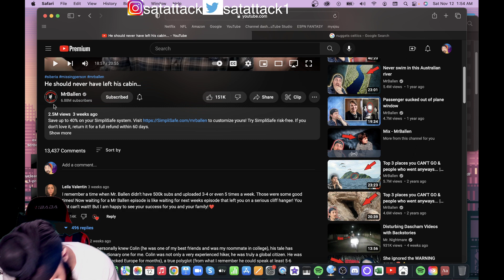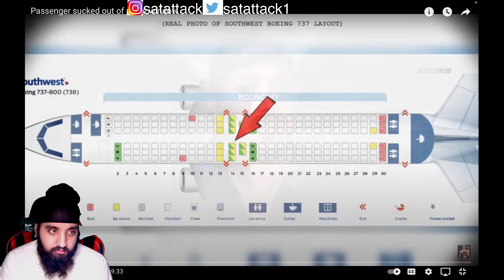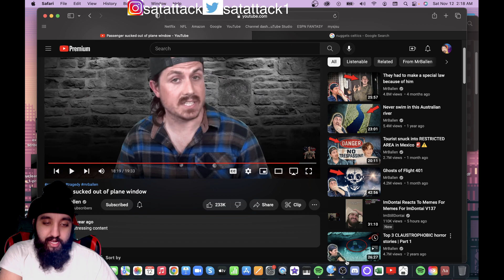IMAGINE! Passenger sucked out of plane window REACTION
Satattack1